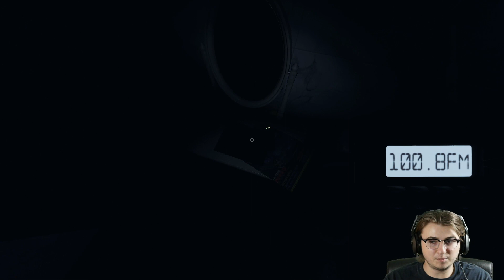99.9% of People Won't Watch This - Phasmophobia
Phasmophobia is a 4 player online co-op psychological horror where you and your team members of paranormal investigators will enter haunted locations filled with paranormal activity and gather as much evidence of the paranormal as you can. You will use your ghost hunting equipment to search for and record evidence of whatever ghost is haunting the location to sell onto a ghost removal team.

It turns out that if you make your thumbnail look like a terrible ad from a sketchy website; people are going to be less likely to click on it! (is anyone surprised?)